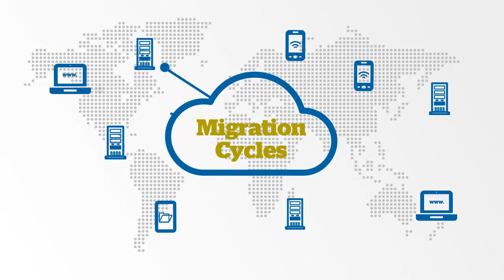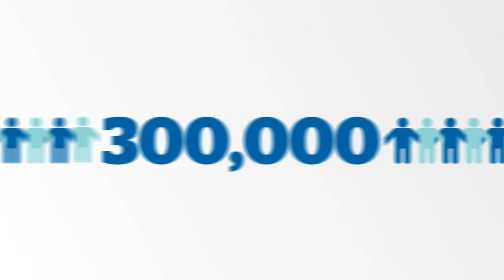Adaptive Workplace Migration Cycles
How using cloud delivery will aid migration of operating systems